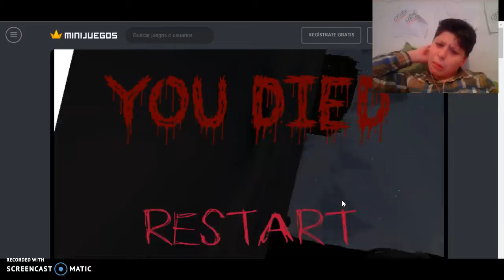Soy Una Niñita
No Podre Dormir Hoy Dia.